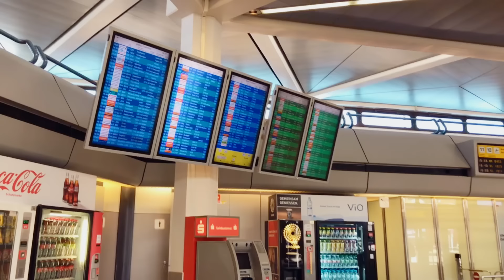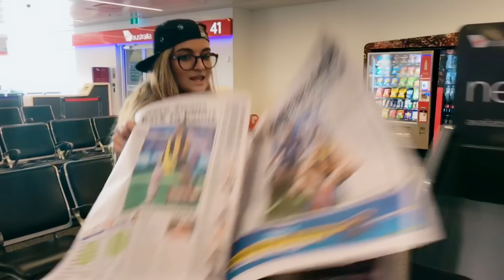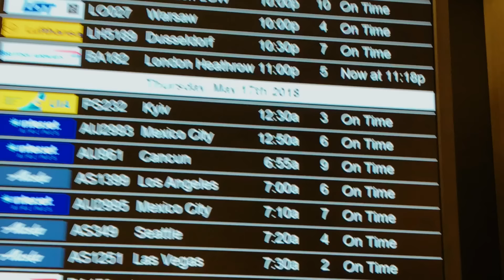G Flip - Killing My Time (Official Music Video)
Life went from 0 to 100 very quickly so finding the time to make a film clip was gonna be challenging.
Butttttt 🤔🤔🤔 I had all this time to kill at airports and had my trusty iPhone in my pocket.
So here’s me killing time for killing my time. ⏰
- G

Lyrics:

Verse 1
I could stare at you for days
Why can’t you fuckin behave
I know what you like
It’s killing my, killing my, killing my

I don’t want to go and sin
I got things I must begin
But I like your drive

This watch you bought now is broke
Why do you want to provoke
Every line i’ve paved
You’re killing my killing my killing my

All you want to do is tease
It’s attention that you need
I haven’t got time

Pre-Chorus
Leave me baby please leave me alone
Cause right now I can’t call you my own
Release me baby please release me from hold
Cause right now I can’t call you my home

Chorus
Baby inside I die, cause the way you work yeah you know you got it
You know me right
Your eyes unkind cause the way you work yeah you know you got it
You’re killing my killing my killing my time

Verse 2
You always seem to wear my down
I should know you better now
But you make me weak

You are crazy to your core
Just so hard to go ignore
I just want to please

And ohhhhh ohhhhhh now you got hold now you got hold of me

Don’t distract me with your body (body, body)
Put your clothes back on, I know where this is goin’
Put your clothes back on, I know where this is going
Put your clothes back on, I know that you are killing my killing my killing my time.